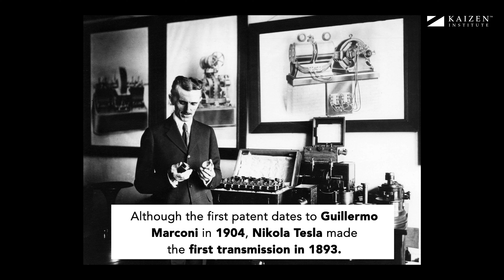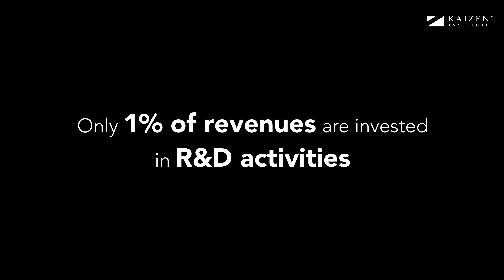Radio and Innovation | Kaizen Institute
Last Saturday, UNESCO called on the celebration of over 120 years of radio. Since its inception, radio has had a significant impact on the world, playing its part in wars, politics and the arts.
But the radio was not an isolated creation, it was a series of processes developed by great minds such as Branly, Tesla, Popov and Marconi.
For consistent investment in innovation, businesses must integrate a process-driven model for innovation into the core of the organisation.